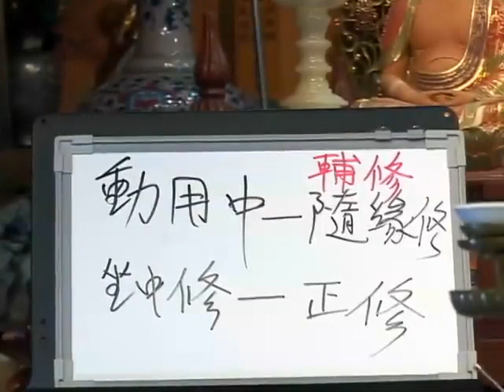成觀法師《天台小止觀》83